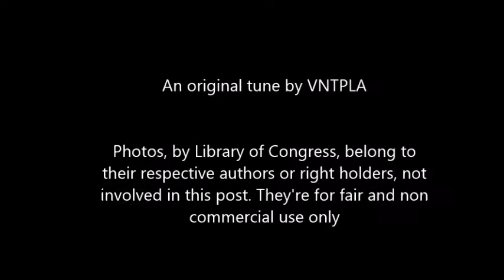My Belle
ORIGINAL TUNE. ME A THE GUITAR AND VOCAL. PHOTOS BY THE LIBRARY OF CONGRESS, BELONG TO THEIR RESPECTIVE AUTHORS OR RIGHT HOLDERS, NOT INVOLVED IN THIS POST. THEY'RE FOR FAIR AND NON COMMERCIAL USE ONLY. THANKS FOR LISTENING.